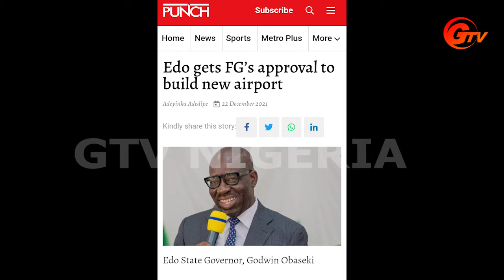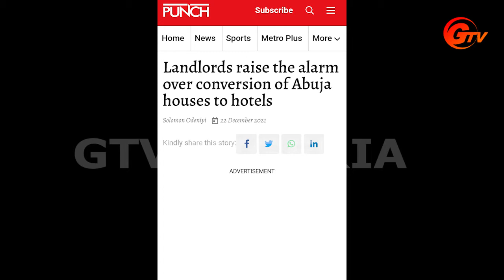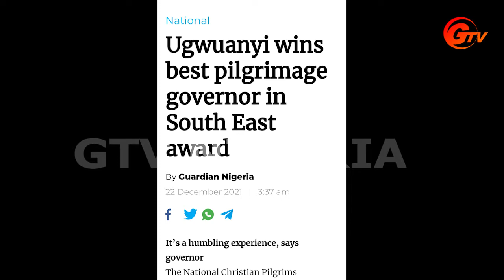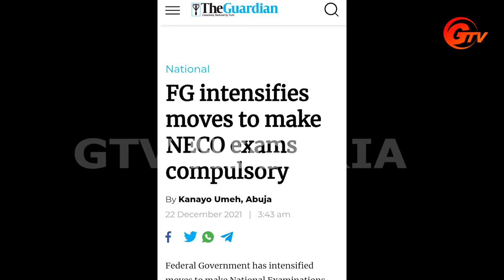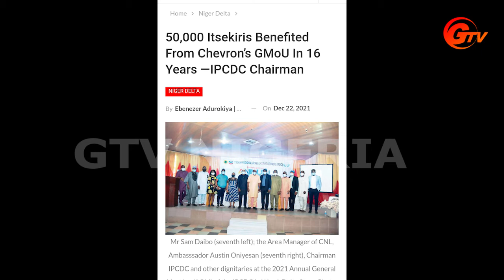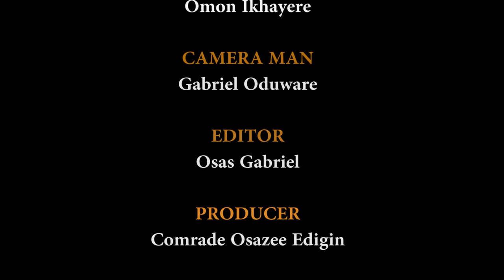Gtv newspaper Review with omon